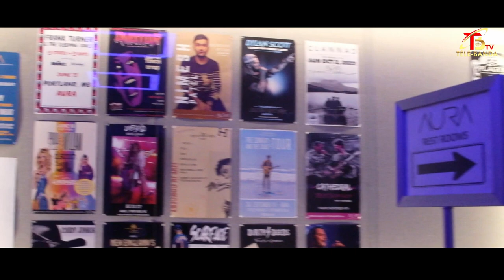"Meollon" Fabregas Maestro CONCERT D'AUREVOIR U.S.A( Part 1)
Bienvenue sur notre espace Youtube TÉLÉ BANDA TV. En vous ABONNANT à cette chaine vous pourrez recevoir en exclusivité toutes les actualités, les nouvelles vidéos et être informé de nos diverses activités.
        telebandastudio/
PORTLAND, MAINE
DENZU LUZITU
ETATS-UNIS